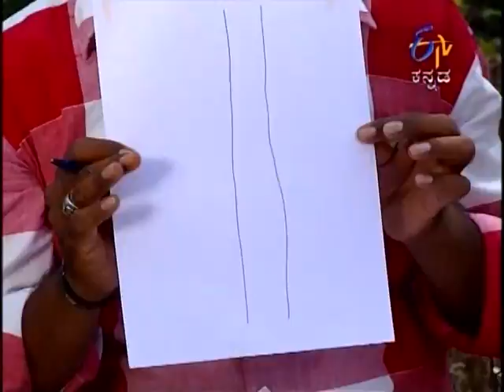Robo Family - 24th March 2015 - ರೋಬೋ ಫ್ಯಾಮಿಲಿ - Full Episode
When a beggar asks money from Tommy and Sandy, they neglect him. The angry beggar meets Ghani and tells him he will produce a film. The Beggar requests Ghani for an original story and he offers money to Ghani.  A lady producer requests Tommy and Sandy to help to steal the story of Ghani and offers 40 lakh rupees. Sandy and Thipya meet Ghani in disguise of a press reporter and a Make-up man to get information on his film story.

Come and laugh with the family of a scientist, Tommy, who creates a humanoid, Robo Family, and introduces it to his family. Watch Robo Lucky solve the problems in a funny way making you go crazy. This comedy drama will surely make you fall off your seats laughing as this Robot tries to understand and learn human emotions.